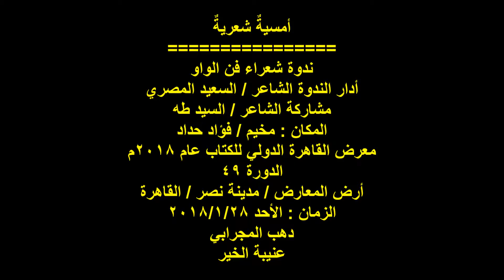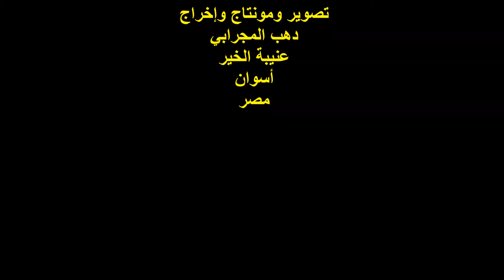الشاعر / السيد طه / شعراء فن الواو / معرض الكتاب 2018 / الأحد 28/1/2018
التوصيف :
أمسيةٌ شعريةٌ
ندوة شعراء فن الواو ..
إدارة / السعيد المصري ..
الشاعر / السيد طه ..
المكان : مخيم / فؤاد حداد ..
معرض القاهرة الدولي للكتاب 2018 ..
الدورة 49 ..
أرض المعارض / مدينة نصر / القاهرة ..
تصوير ومونتاج وإخراج :
دهب المجرابي ..
عنيبة الخير ..
أسوان / مصر .